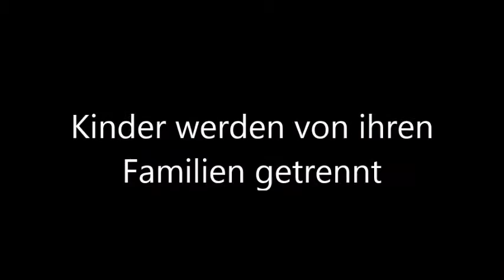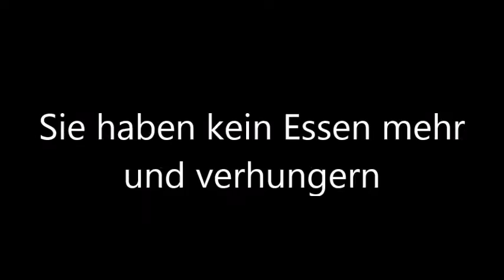STOPPT DEN TERROR AUF DER WELT !!!!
Ja ich weiß ein sehr trauriges Video es soll zeigen was die Menschen in Terrorregionen alles ertragen und es soll an alle Anschläge gedacht werden